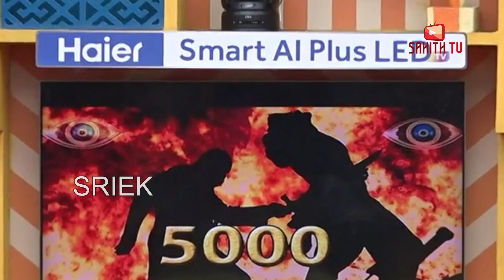Bigg Boss 4 Telugu Latest Promo | Bigg Boss Telugu 4 Updates | Gangavva | Dethadi Harika | Noel